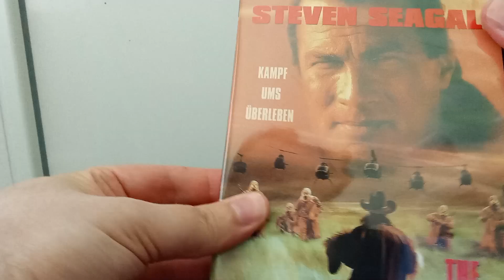Steven Seagal - The Patriot DVD (uncut)